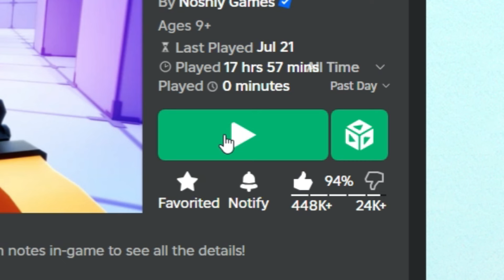This NEW GAME Is WAY BETTER THAN Bedwars... (Rivals)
Like and sub! It will make my day!
In this video I will be playing the new popular fps game called rivals!
BTW im not quitting bedwars

Chapters:

roblox bedwars roblox minecraft tanqr foltyn minibloxia tapwater
chex free robux minecraft bedwars roblox blade ball rex mmaxo